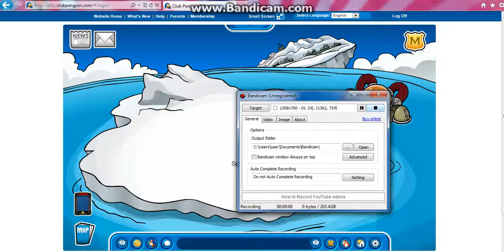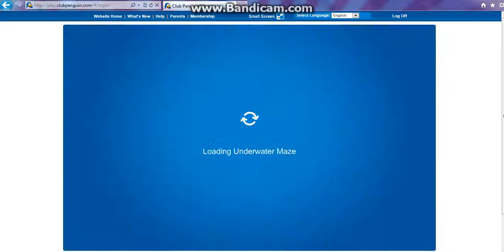Underwater Expedition Cheats + Pin (Watch this one you can see better)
There ok you can see better for bandicam lol